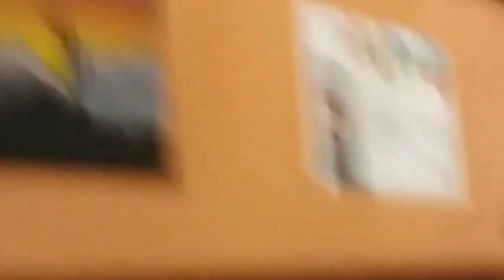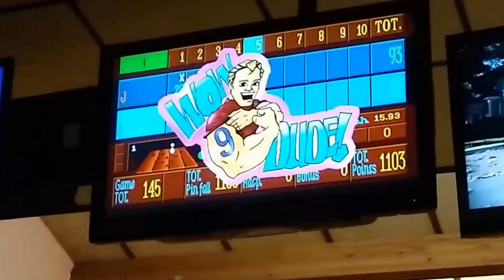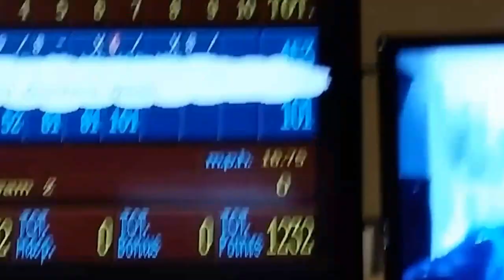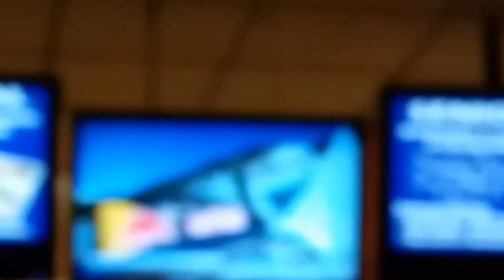A NIGHT AT THE BOWLING ALLEY